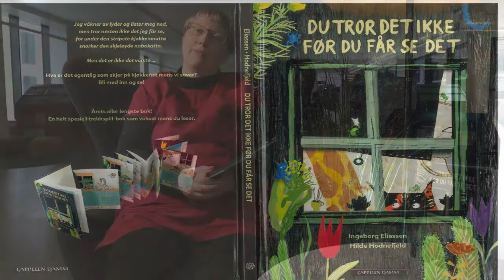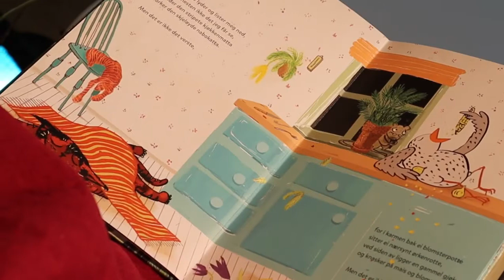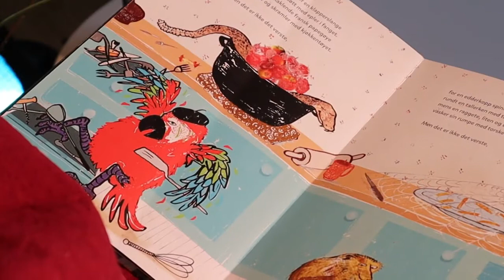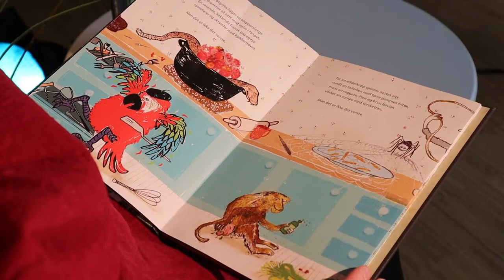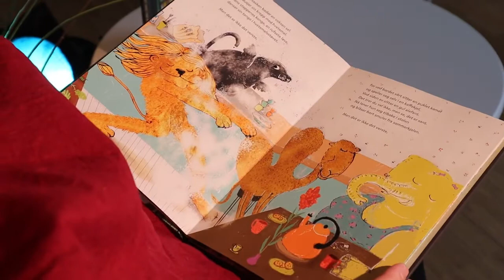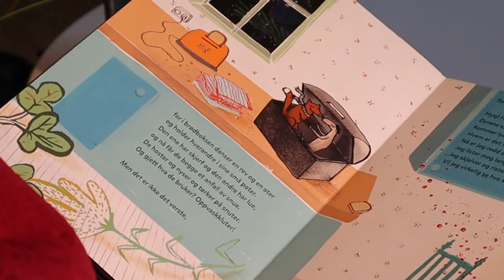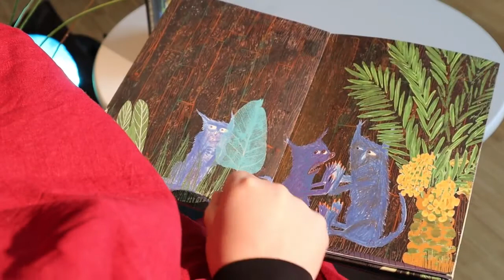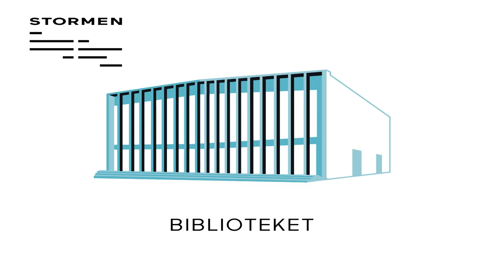Du tror det ikke før du får se det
"Du tror det ikke før du får se det» En produksjon fra Bodø Rhythm Group og Stormen bibliotek".
Tekst Ingeborg Eliassen, design og illustrasjoner Hilde Hodnefjeld